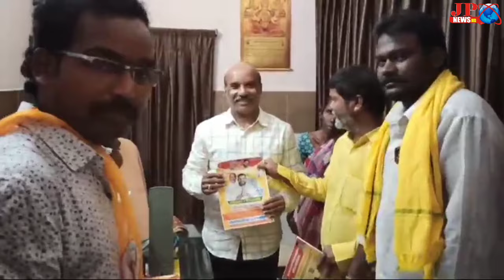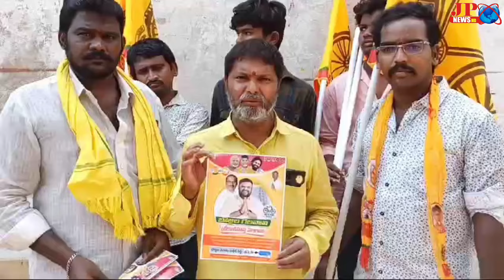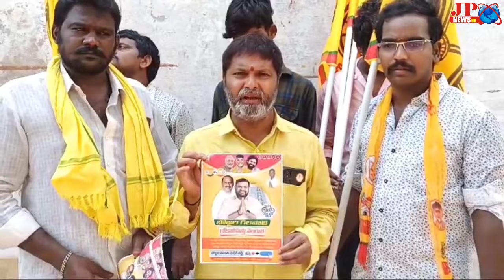శ్రీకాళహస్తిలో టిడిపి ఇంటింటి ప్రచారం